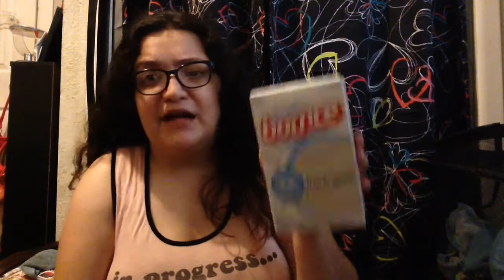My CVS Couponing Haul For The Week Of 8/20/2017!! | HOT Deals On Nivea, Tresemme + More!!! ❤❤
- Poshmark : xobabygirlnazxo

🌟 Facebook Group : " Nazees Welcome To Couponing Group"